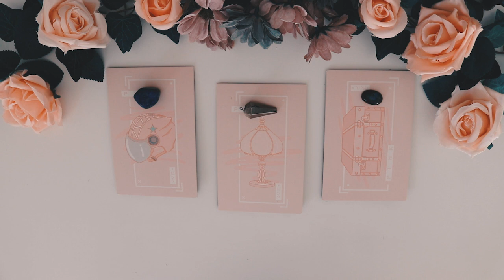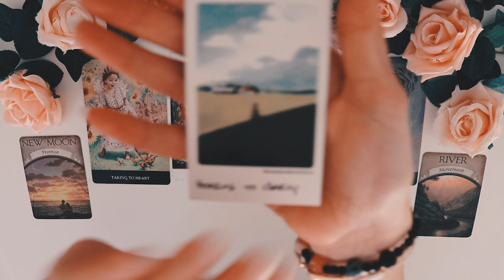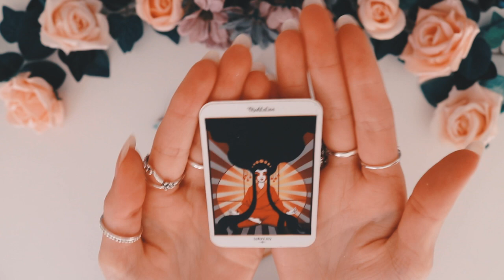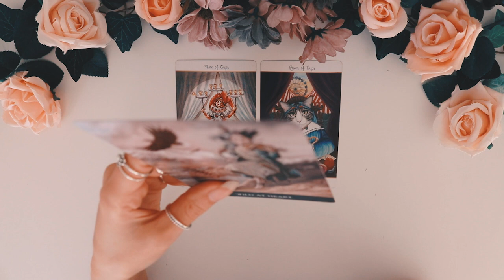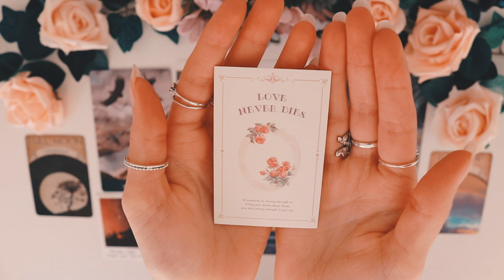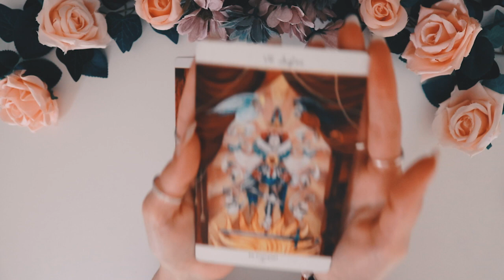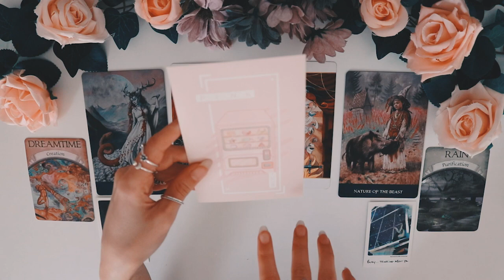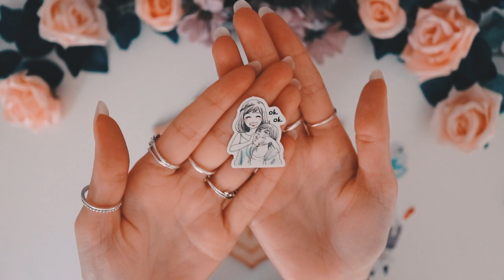Pick A Card | "What You Are Manifesting NOW"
In this tarot pick a card you will discover what you are currently manifesting in your life.
What's coming you way? Success? Love? Friends?
If you like this reading please consider joining our family.
Take care Crystal Souls!

■ My Spiritual Shop with the decks, stickers and charms I use